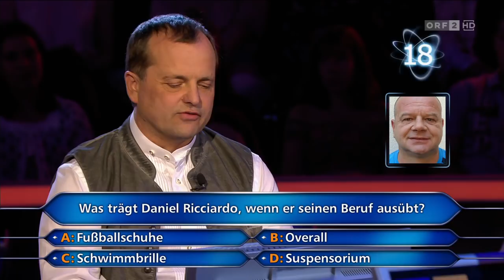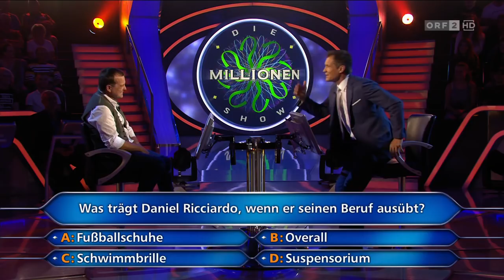Was trägt Daniel Ricciardo, wenn er seinen Beruf ausübt? | Millionenshow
Fussballschuhe sind es wahrscheinlich nicht

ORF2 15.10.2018